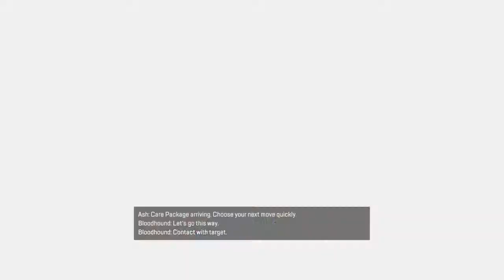You'll know what fear truly is when I'm REVENANT! 😈 "Fear is my currency."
This battle was fun but it had to come to an end where I don't play or show mercy to those who define me 😈.
(Check out the last video/A nice perfect 😮 2K game "The Allfather has gifted me with the better strength.")